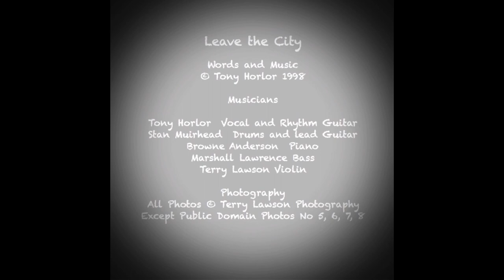Leave the City by The Garage Band Cooperative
The Garage Band Cooperative is a collection of musicians from all over Western Canada that record their individual instrument or vocal tracks in their home studio and then share them virtually to a master file to create the completed song.  Tony Horlor, who wrote the words and music for the song, provides the following insight into the experience that inspired the song: “I wrote this song in 1998 during a visit to Vancouver on a cold rainy November day, spent mostly on the wrong side of town. For the record, Vancouver lovers, I think the city is one of the most beautiful in the world, and I go there frequently, so this is just a one day snap shot. Since it was written, I continually pared the lyrics because I felt it was too “wordy” for the blues. Once I was finally happy with it, recording the song with the Garage Band Cooperative, a collection of musical friends, was the next logical step!”.